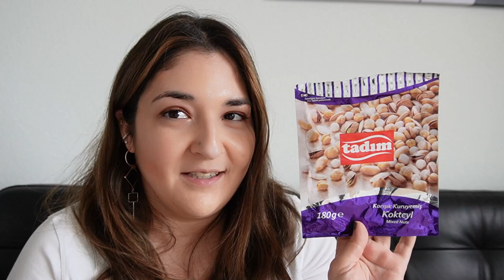XXL Aufgebraucht April & Mai 2023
Aufgebraucht Favoriten & Fehlkäufe

Hinterlasst mir doch einen Kommentar und ein kostenloses Abo da, ich freue mich auf den Austausch mit Euch!! :)

Hauptkamera - Sony Vlog Kamera ZV-E10
Hauptobjektiv - Sony 16-50mm
Softboxen – Powerextra Softbox Set
Stativ - SIRUI TN-2 Carbon Stativ mit K20II Kopf